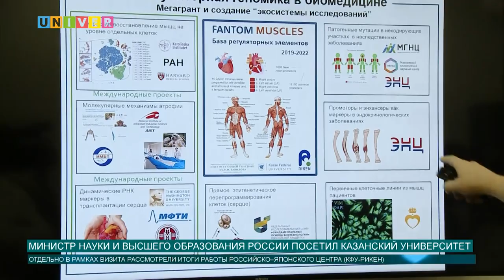Министр науки и высшего образования России посетил Казанский университет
23 августа Министр науки и высшего образования России Михаил Котюков посетил Казанский университет. В ходе визита он ознакомился с работой университетской клиники и передовыми медицинскими разработками КФУ.